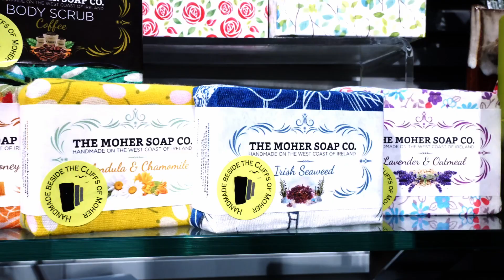Meet the Maker at the Cliffs of Moher Experience